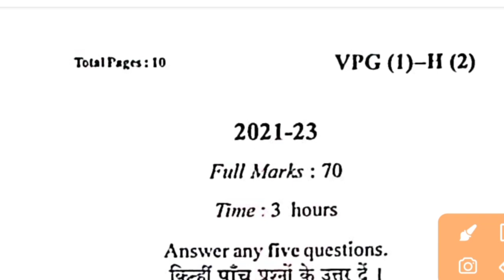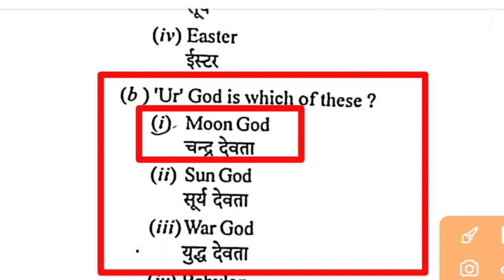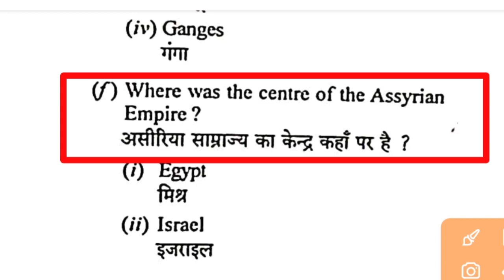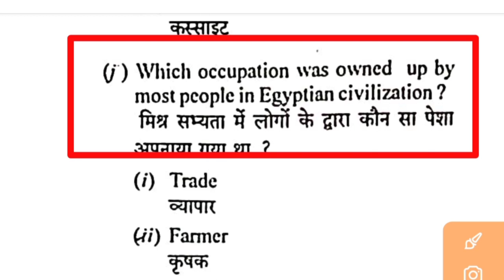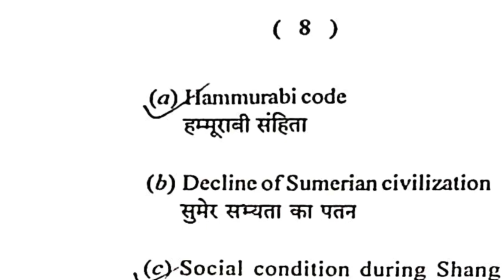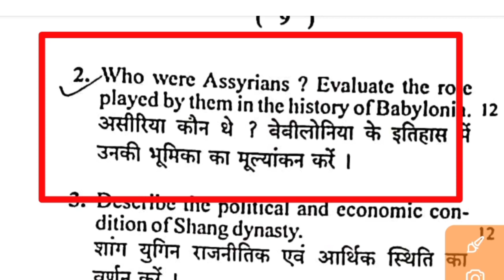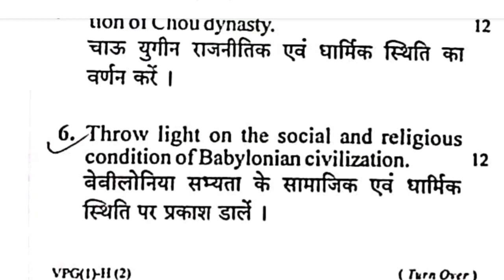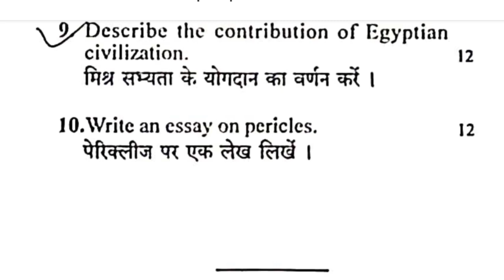ma history 1st semester 2 nd paper MA histry previous year question paper 2022 pg history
ma history 1st semester books, ma history 1st semester class, ma history 1st semester question paper, ma history 1st semester syllabus, ma history 1st semester, ma history 1st sem syllabus, ma history 1st sem history ma ,

pg history semester 1, pg history semester 1 syllabus, ma history 1st sem question paper, ma history 1st sem syllabus, ma history 1st sem

ma history 1st paper, ma history 1st sem question paper, ma history part 1 guess paper, ma history 1st year question paper, ma history part 1 guess paper 2022,